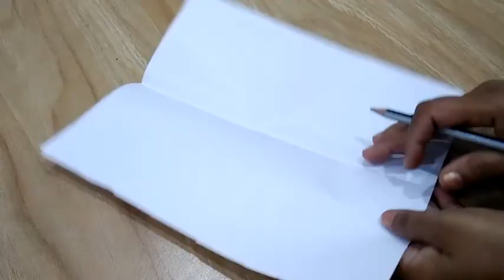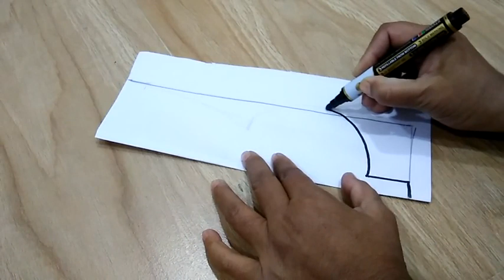latest blouse back neck designs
latest blouse back neck designs  Hello Friends, today once again i
 am posting a beautiful back neck design ...
.in this video i am showing you full cutting and stitching...if you
Hello friends, iss video me humne bahut sunder back neck design banaya hai...please watch
In this video I will teach you how to make Latest Back Neck Design
s Cutting and Stitching in very simple way.
In this tutorial I am gonna to show you "How To Make FLOWER DESIGNING LATEST DESIGNER
 BACK NECK
BLOUSE AT HOME - STEP BY STEP - DIY
FOR BLOUSE |KURTI | ANARKALI'S | CROPTOPS | KURTA | DRESS ".